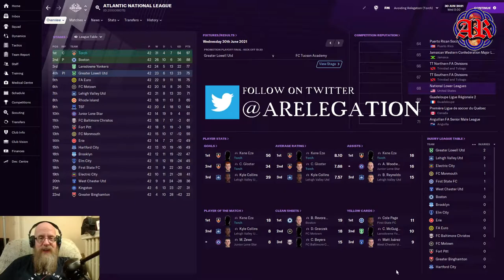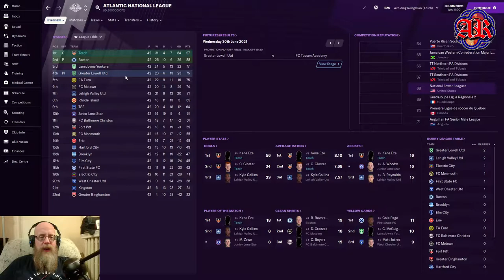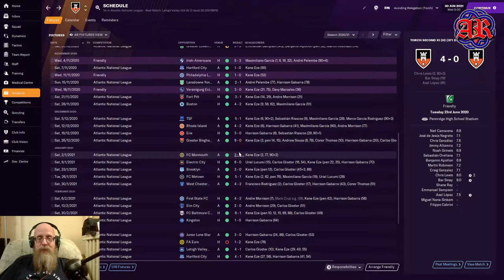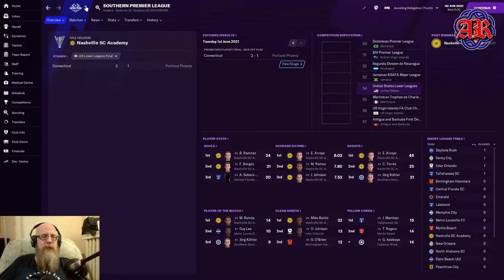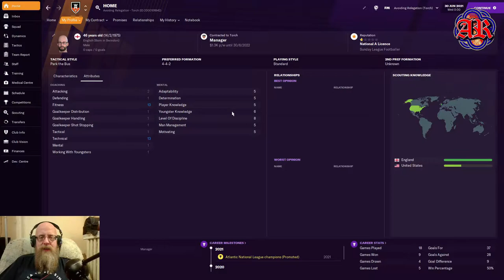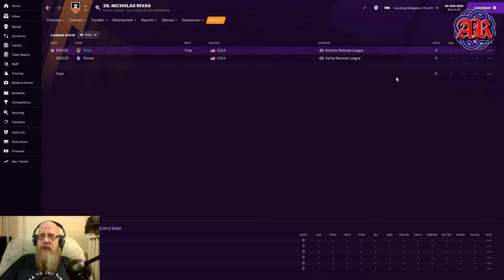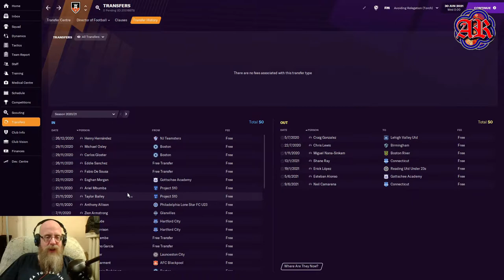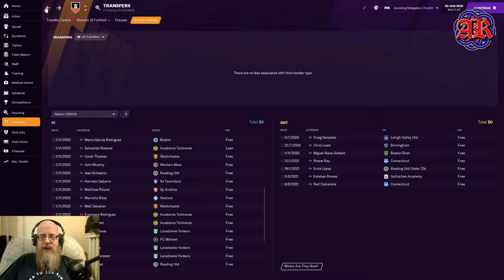Journeyman in the USA | Club 1 | Torch FC | Episode 2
We are back with Torch FC and it's the end of the season! It's been up and down since the start and my job was under threat! Where did we finish?